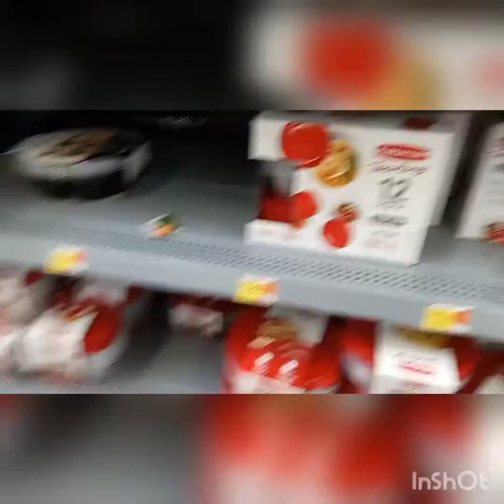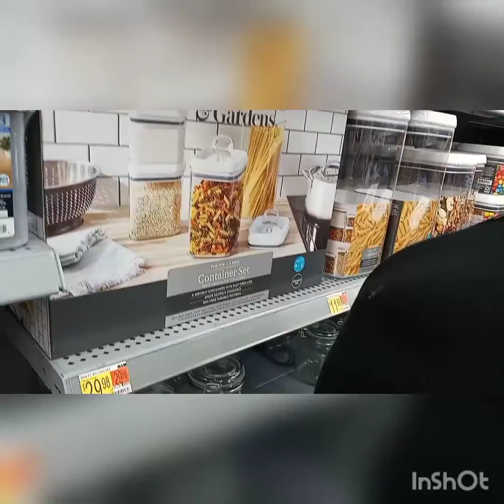looking for stuff to decorate tthe house at Walmart and dollar tree and katherine goes Ham